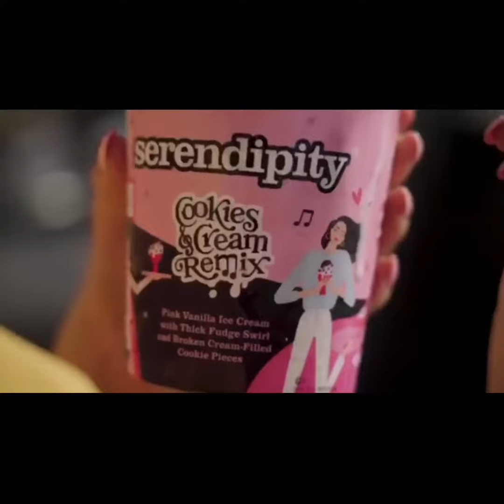ICE CREAM | BEHIND THE SCENES SELENA GOMEZ AND BLACKPINK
Welcome to Amaya Vlogs

Check out the Behind the scenes of Ice Cream new single release of Selena Gomez and Blackpink. It gets millions of views in YouTube!!